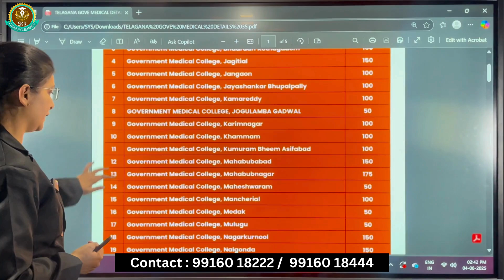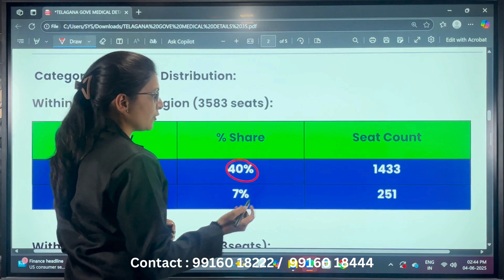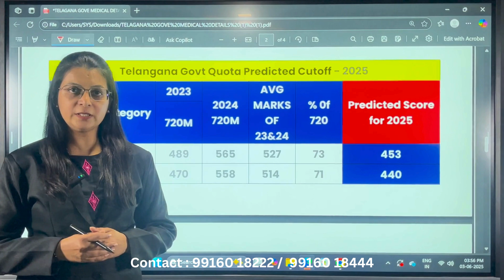Telangana NEET 2025 Predicted Cutoff & MBBS Seats for OC & BCA | Govt Colleges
Welcome to SKR Career Guidance, your one-stop solution for career planning and academic success!

🚀 What We Offer:
✅ College, Courses & Seat Matrix – Explore top colleges and courses, seat availability, and admission criteria.
✅ eBooks & Videos – Access exclusive study materials and video lectures for in-depth learning.
✅ Test Management – Prepare effectively with mock tests, strategies, and performance tracking.

🔍 Whether you're a school student, college aspirant we provide expert guidance and resources to help you make informed decisions.